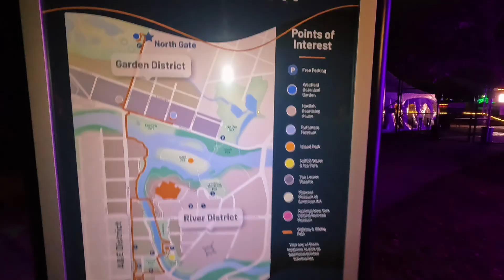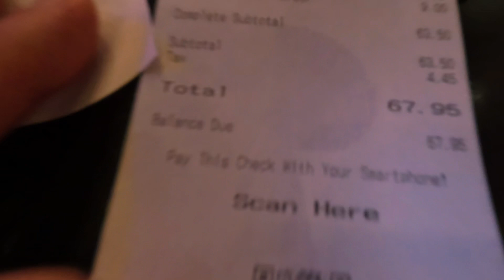I go see the stunning Christmas light display and ice skate!!!